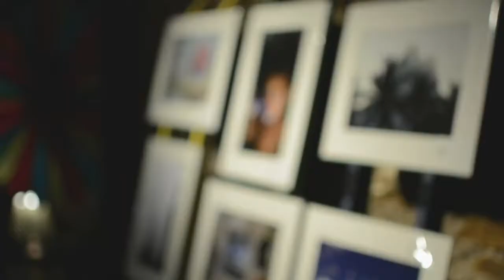Bray Days ¦ Brézil ¦ 28/08/2016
Bray meets Brazil and Brézil is born. I shot this video at the incomparable The Harbour Bar​, on Sunday, 28th of August. The event was organised by Tres Brazilian Cultural Centre​ (Elis Taves, Grace Lambert and Martha Sparrius) and kicked off with a presentation of photography by Felipe Manuel, Ana S. Gelinskas, Marcus Melo, Renata Leão, Tárlis Schneider and Tarsila Pereira. Ken McCue of Sport Against Racism Ireland gave a presentation on Rio 2016.

Outside, in the sun, there was Brazilian food and goods, while inside the entertainment was provided by the performing band of MaSamba Samba School;  music and a martial arts demonstration followed from Mundo Capoeira Ireland;  Diego Piazza danced upstairs and downstairs (he probably danced down the stairs, too!) and the day finished off in flamboyant style with Samba Dance Ireland.